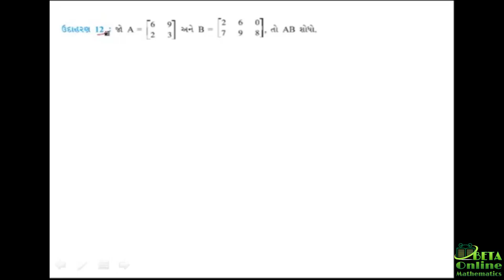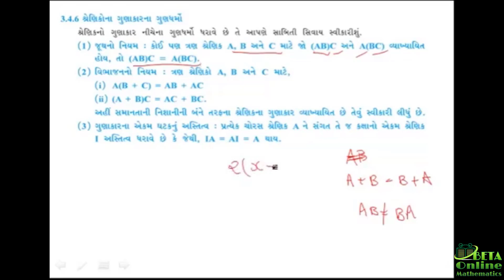std 12 maths chapter 3 shrenik udaharan 12,13 in gujarati | maths std 12 ch 3 example 12,13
i made this video to make students learning process easy and free.so they can achieve whatever they want. personally i want to do something that feels me like happy time so i started teaching online as a part time.

thank you all of you for watching my video🙏